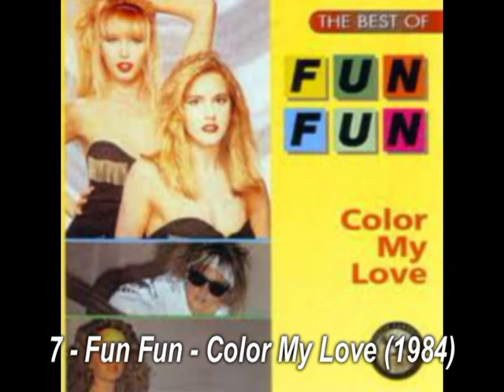DISCO MUSIC 70's Y 80's PARTE 12 (1984)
Recopilación de temas bailables de discoteca en orden cronológico. Música de discoteca de los 70'S y 80'S para recordar  los que vivimos
esa época y para los jóvenes que  quieran conocerla.
Continua con la parte 13.
1-Boney M. - Hooray Hooray! It's A Holi-holiday (1984)
2-Break Machine - Street Dance (1984)
3-Bronski Beat - Smalltown Boy (1984)
4-David Bowie - Blue Jean (1984)
5-Eartha Kitt - Where is my man (1984)
6-Evelyn Thomas - High Energy (1984)
7-Fun Fun - Colour my love (1984)
8-Jocelyn Brown - Somebody else's guy (1984)
9-Kenny Loggin -- Footloose (1984)
10-Laura Branigan - Self Control (1984)
11-Local Boy - Thriller / Owner Of A Lonely Heart
12-Madonna - Like a Virgin (1984)
13-Michael Jackson -- Thriller (1984)
14-Michael Jackson & Paul MacCartney - Say, say, say (1984)
15-Miko Mission - The world Is You (1984)
16-Modern Talking - You're my heart, you're my (1984)
17-The Pointer Sisters - I'm So Excited (1984)
18-Queen - I Want to Break Free (1984)
19-Ray Parker Jr. -- Ghostbusters (1984)
20-Righeira - No Tengo Dinero (1984)